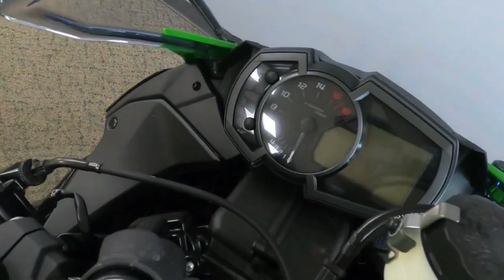Kawasaki ZX6R 2021 Philippines